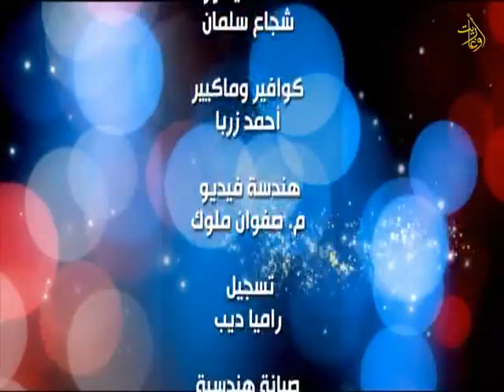ضمةورد ياسر ديوب - أدهم مناع - اعتدال الحسن - يوسف عيسى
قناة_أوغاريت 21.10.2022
ضمة_ورد ح51
باقة فنون جديدة نجمعها من بساتين الفن
موسيقا غناء. فن تشكيلي. فنون تطبيقية.. من الخشب والصوف
مع ضيوف الحلقة
الفنان ياسر ديوب. عزف عود وغناء.
أدهم مناع...الفن التشكيلي مشروع دراسة وحياة
اعتدال الحسن..مشغولات صوفية..وبصمة بيئة الرقة
يوسف عيسى..فن عشق الخشب..
اشراف
اعداد وتقديم
اخراج